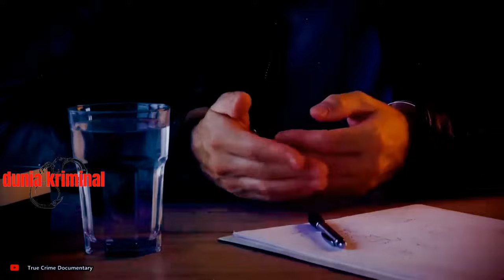M4y4T Digantung Di Pintu Garasi, Kasus Mengerikan Samantha Fraser | DUNIA KRIMINAL